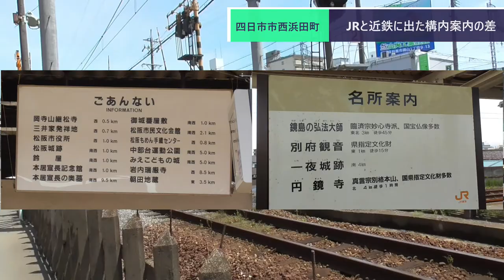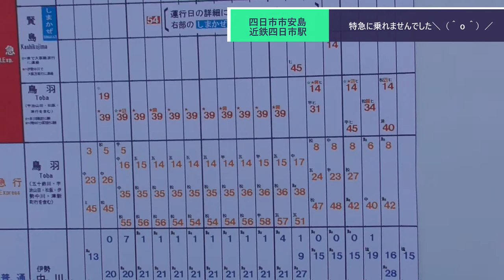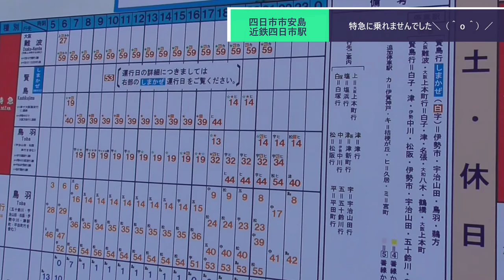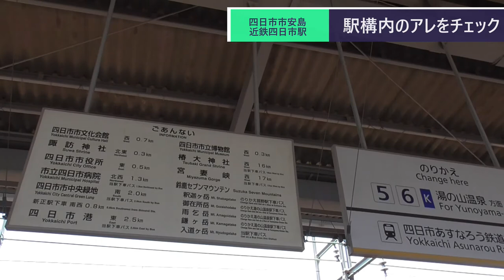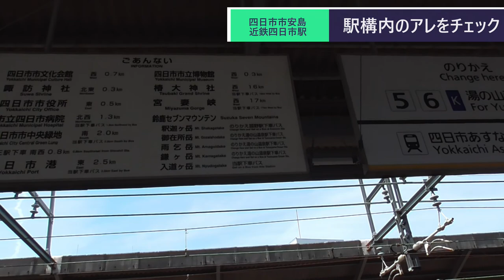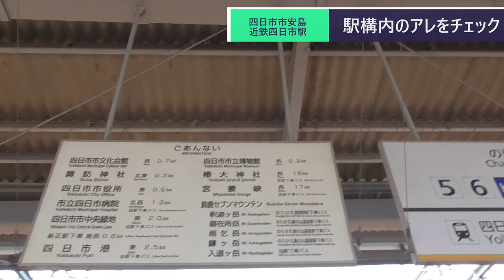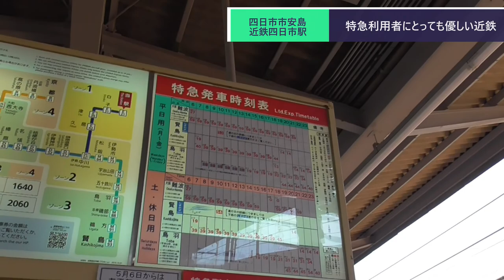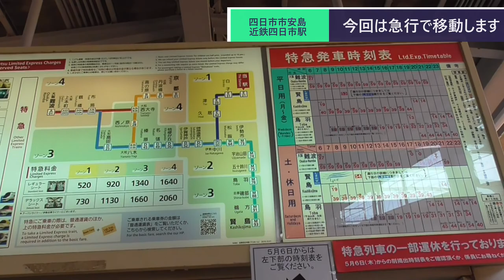ST074'1 四日市から東青山駅へ向かいましょう【東青山駅構内にある名所案内完全制覇の旅】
今回からメインチャンネルにて新シリーズがスタートします。
　今回の舞台は近鉄大阪線・東青山駅です。
　全国屈指の秘境駅である西青山駅と違い、知名度も低いこの駅。しかし実際に訪れてみると、色々な発見がありました。
　今回も近頃恒例の企画となりつつある駅構内にある名所案内完全制覇を目指しつつ、東青山駅の魅力に迫っていきます。

※留意※
東青山駅は三重県津市にありますが、チャンネル運営の戦略的観点より、今回より
　「企画もの」「全国向け配信」は当チャンネル
　「地域情報」「地域向け配信」はよんつべにて行わせて頂きます。

ST070'PV　瑞穂市勝手にPR企画・穂積駅構内にある名所案内完全制覇の旅シリーズ

ST033’12「⑫比津駅で列車待ちしている間に、伊勢奥津駅で買った竹の子めしを食す」三重県のJR＆伊勢鉄道ターミナル完全制覇の旅